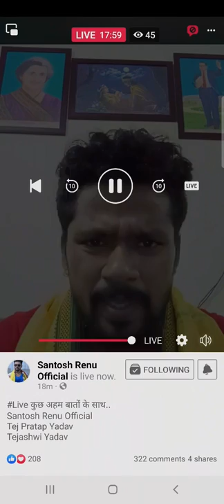संतोष रेनू यादव सुजीत मेहता के हत्यारों गिरफ्तारी के बाद लाइव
संतोष रेनू यादव सुजीत मेहता के हत्यारों गिरफ्तारी के बाद लाइव आकर सुशील सिंह सांसद का बड़ा खुलासा किए